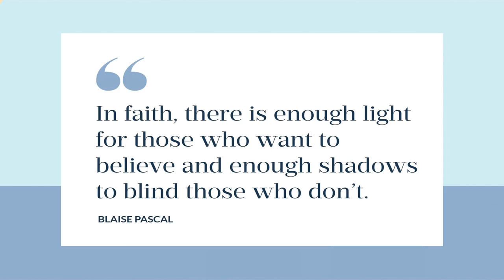Announcements for the week of September 22, 2024